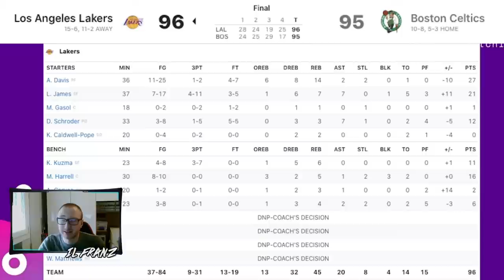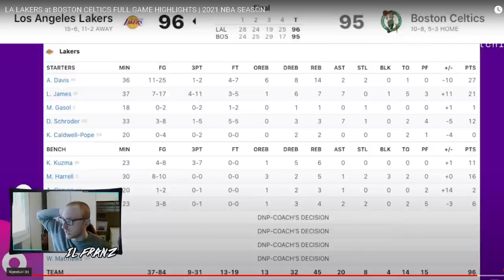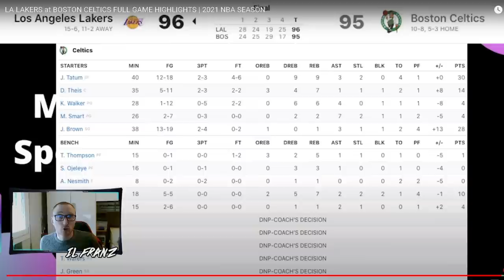REACTION LAKERS CELTICS HIGHLIGHTS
LAKERS CELTICS HIGHLIGHTS REACTION

Il grande classico, la rivalry, Lakers Celtics scelta da voi per la reaction di oggi!

RESTA IN CONTATTO CON ME TRAMITE I SOCIAL!